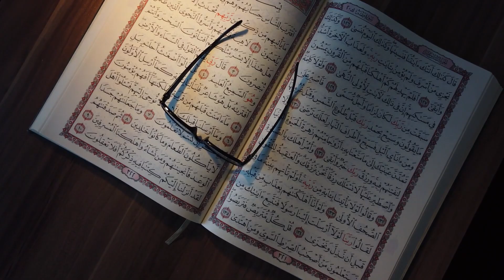Ramazan Ayında Namazları Ve Oruçları Kabul Edilmeyen Kişiler! Sarsılacaksınız!